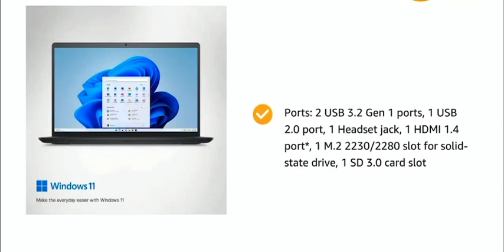Dell 12th gen laptop with best price.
Dell Inspiron 3520 Laptop
Intel Core i3-1215,
Windows 11 + MSO'21,
8GB RAM
512GB SSD
15.6" (39.62Cms) FHD
1 Year Warranty_